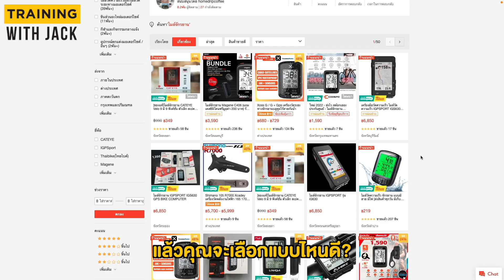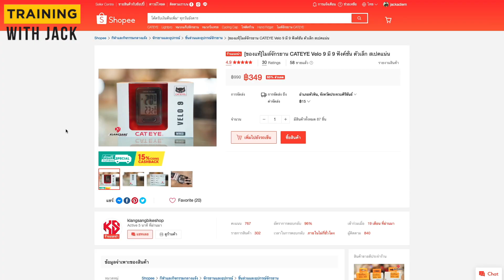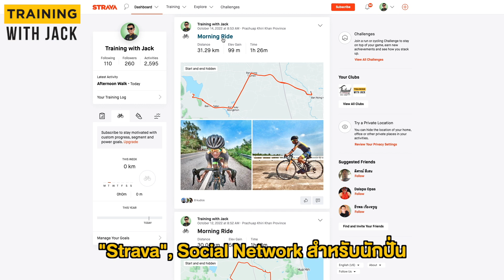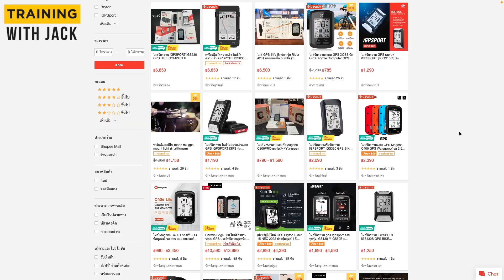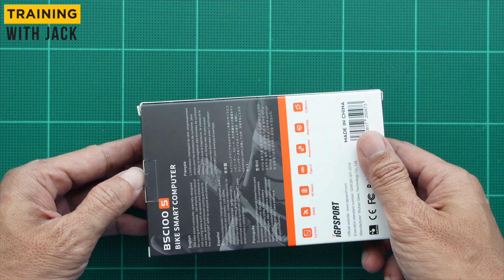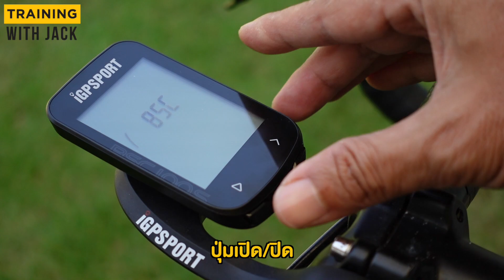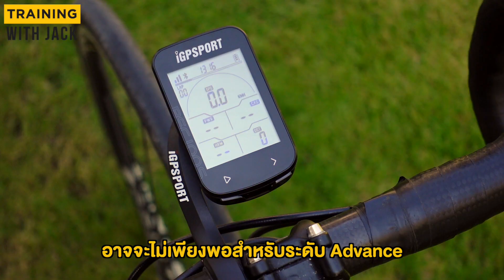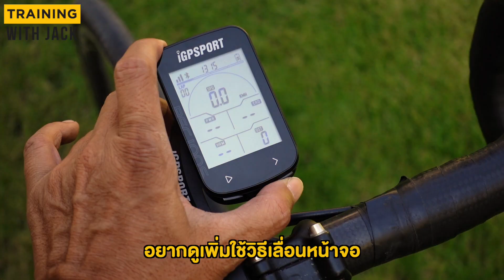นักปั่นมือใหม่ ใช้ไมล์จักรยานแบบไหนดี? 2022 รีวิวไมล์จักรยาน BSC100S, iGPSPORT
ไมล์จักรยานแบบไหน? ที่จะเหมาะสมสำหรับนักปั่นจักรยานมือใหม่ ทั้งในแง่การใช้งาน รวมไปถึงราคาที่เหมาะสม แนวทางการเลือกซื้อไมล์จักรยาน มีอยู่ในคลิปนี้แล้วครับ

✅ รีวิวไมล์จักรยาน iGPSPORT รุ่น BSC100S
ไมล์จักรยาน รุ่นใหม่ล่าสุดจาก iGPSPORT ที่จะสามารถตอบโจทย์การปั่นจักรยาน ได้ทั้งสำหรับนักปั่นจักรยานมือใหม่ และนักปั่นจักรยานมือเก่า
คุณสมบัติมีอย่างไรบ้าง ไปดูในคลิปนี้เลยครับ

👉 ข้อมูลเพิ่มเติม ไมล์จักรยาน iGPSPORT รุ่น BSC100S คลิก